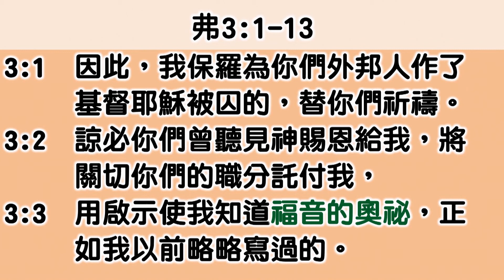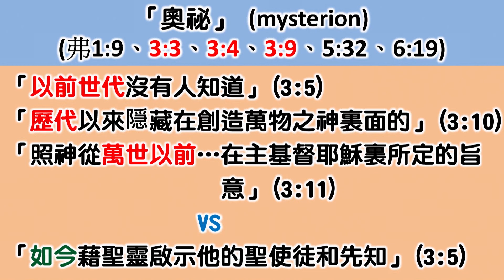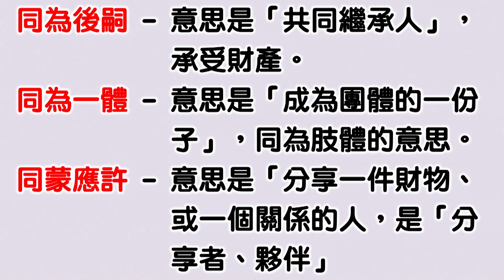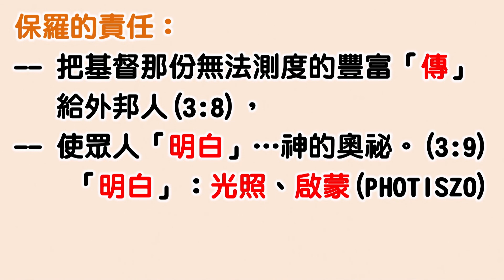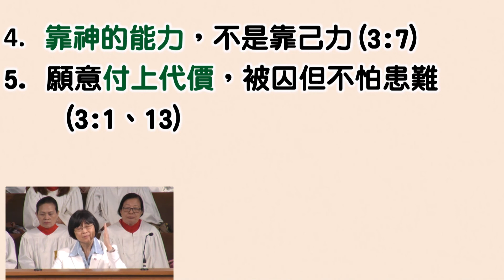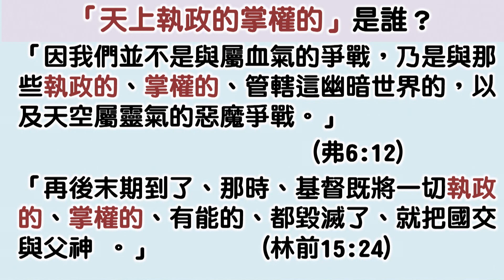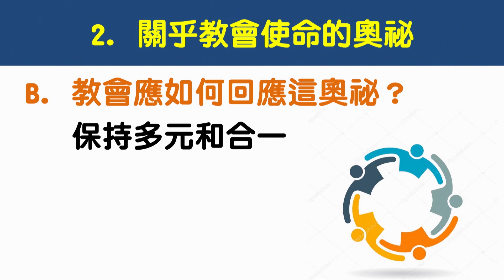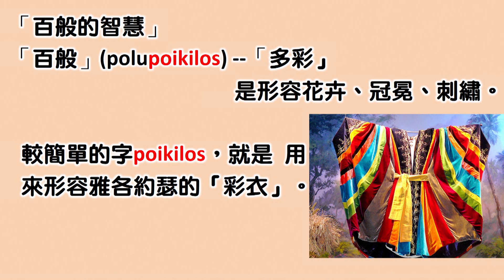20180923午堂崇拜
題目：洩露天機！
講員：馬穎儀牧師